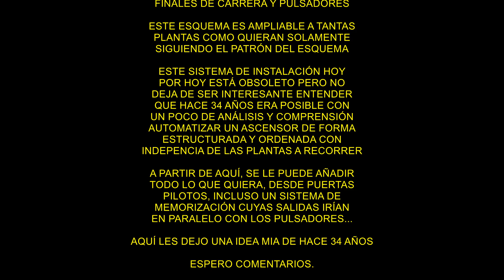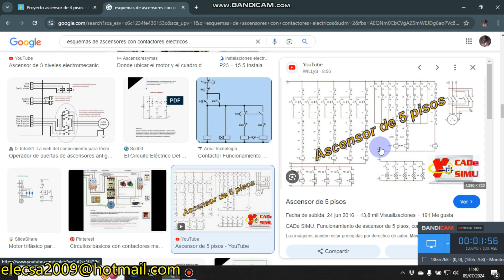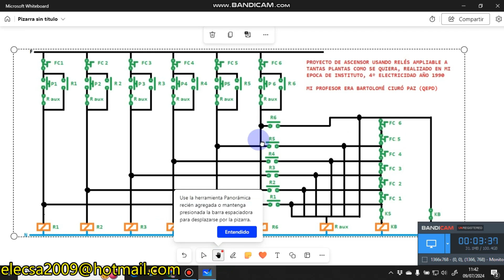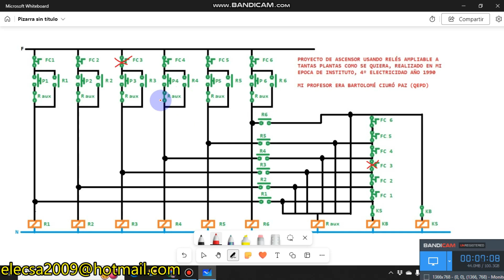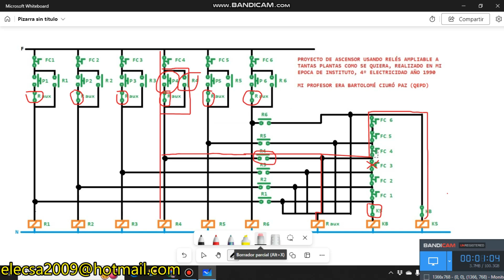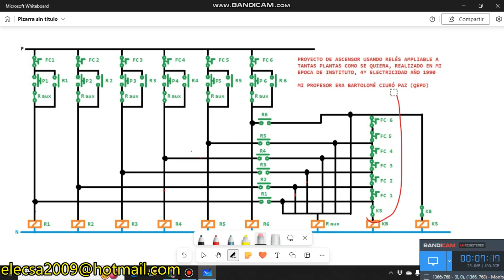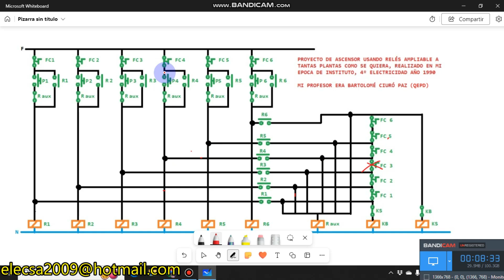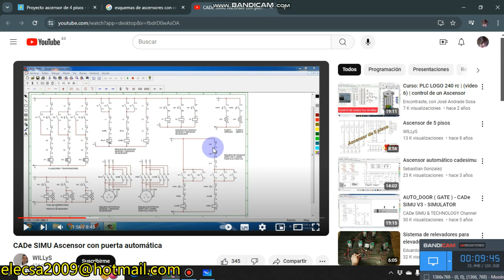ASCENSOR 6 PLANTAS REALIZADO CON RELES Y CONTACTORES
Vamos a ver la solución al reto de canal sobre un esquema de un ascensor de las plantas que quieran pero usando sólo relés, contactores, pulsadores y finales de carrera, este proyecto es de mi época de estudiante allá en el año 1990, estudiaba 4º electricidad en FP.

Se trata de un esquema para un ascensor que podemos decir , está estructurado y es adaptable tantas plantas como necesite siguiendo la estructura del esquema, obviamente hoy está obsoleto, pero en su tiempo fue todo un logro que merece la pena comprender a los estudiantes de hoy para que entiendan perfectamente lo que es estructurar un programa de PLC en los tiempos que corren actualmente.

Pueden buscar en la red lo que quieran, pero no van a encontrar nada que se le parezca, espero comentarios.